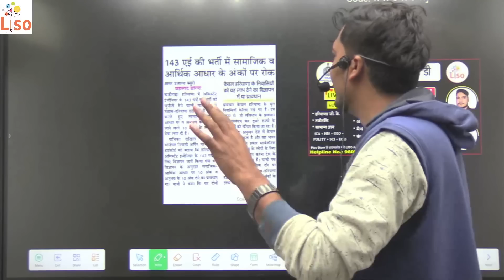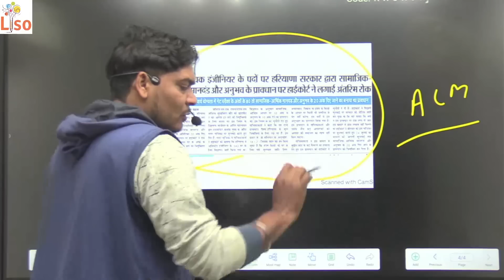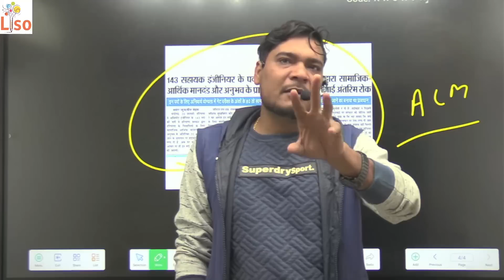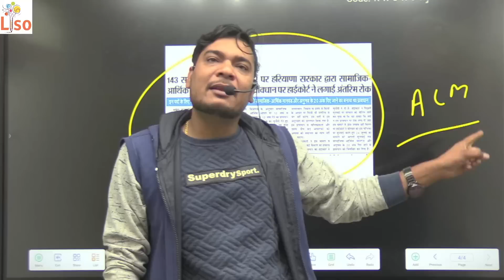socio-economic के नंबरों पर हाईकोर्ट ने लगाई रोक l CET पर भी में भी बंद होंगे ? By Parveen Udaan